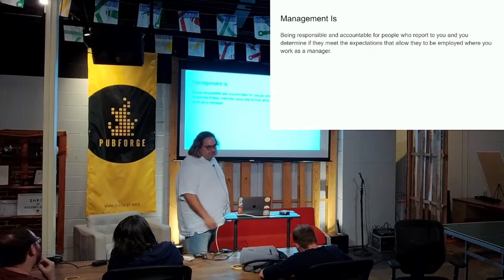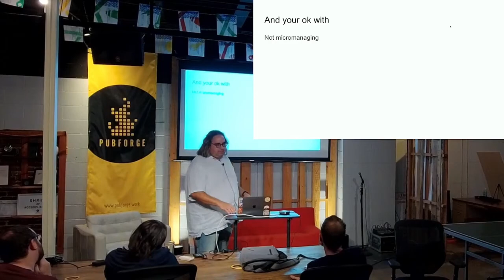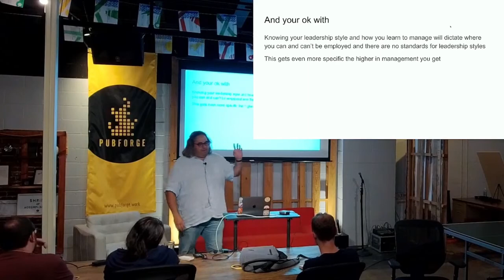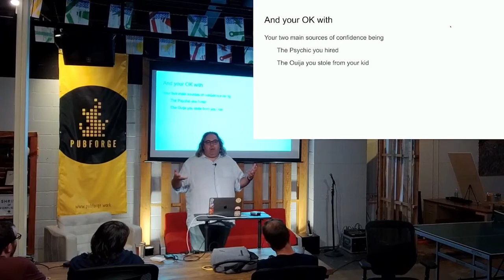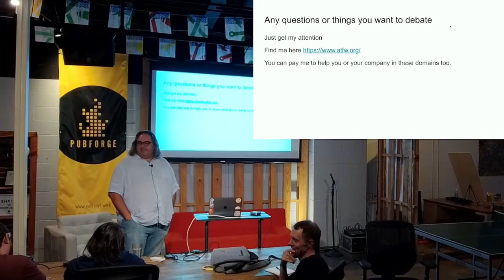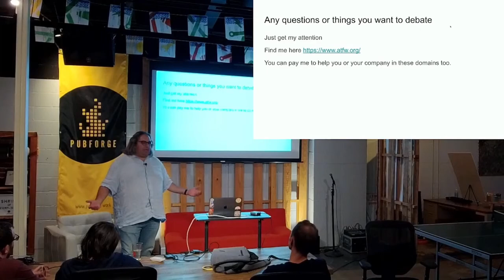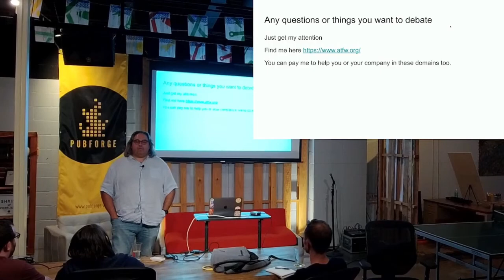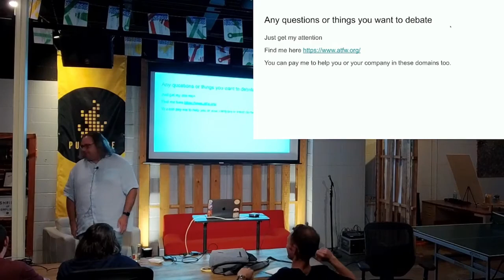Jeff Barrett - Don't Switch to Management, September 2023